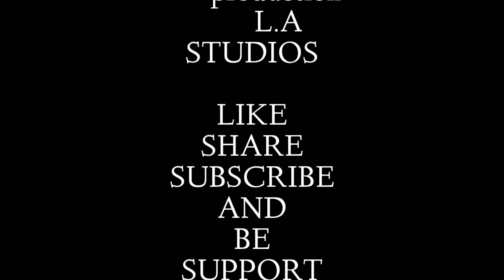vettipanjaayathu tamil shortflim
Cast
Director
Logesh
Actor
Balaji
Suresh
Jeya suriya
Camera
Kaveen
Sam
Shanjith

Be
Support